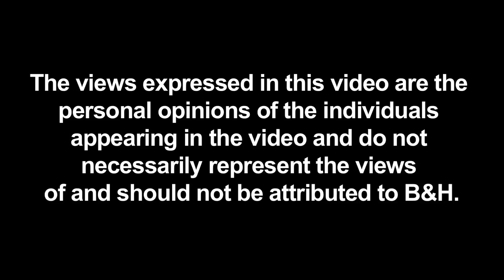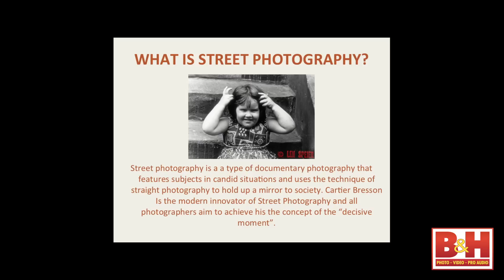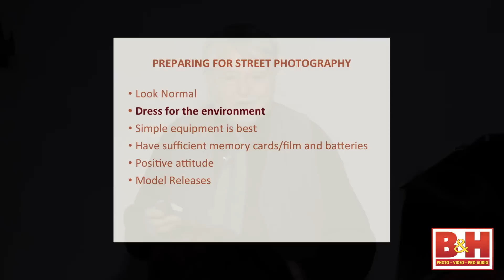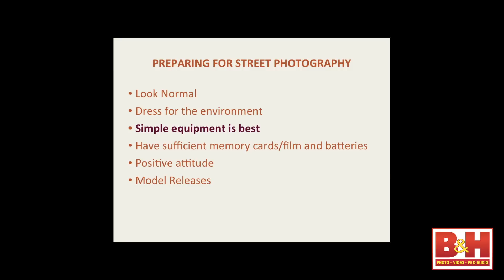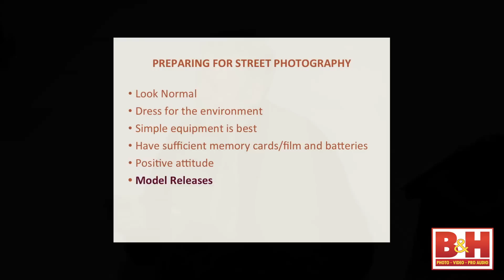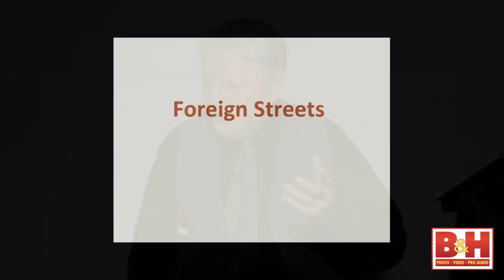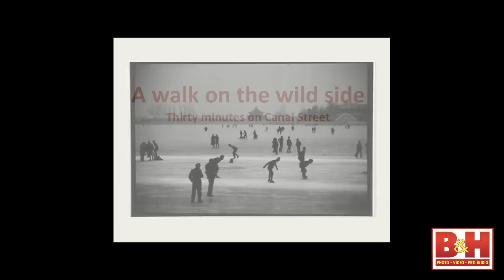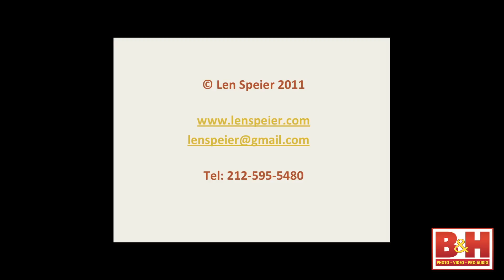Street Photography: More Than Just A Snapshot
From the fine art of photographing the Big Apple, day or night, and in fair weather or foul, Len provides the insights needed to capture the essence of the city surrounding you. Len offers his knowledge, wit, and good humor that you can take to the street. His engaging photos give the inspiration and motivation to go forth and create.